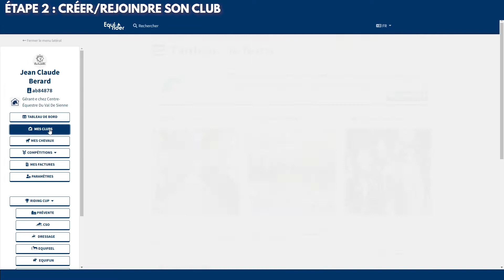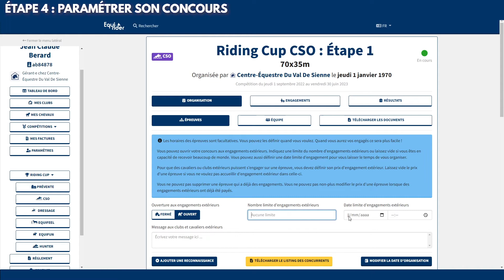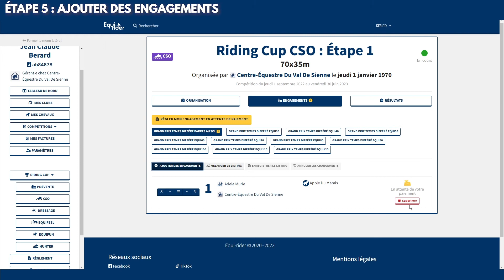Tuto EQUI-RIDER : créer son compte et gérer son concours en tant que club/écurie 🏠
00:00 - Créer son compte
00:08 - Ajouter ou rejoindre un club
00:26 - Créer une compétition
00:47 - Paramétrer sa compétition
01:45 - Faire ses engagements
02:18 - Saisir ses résultats

➡️ Le concept d'Equi-rider est de mettre en compétition des clubs et cavaliers "à distance" sur des situations pédagogiques communes.

🌳 Vous l'aurez compris, Equi-rider a pour but de briser les frontières autour de notre sport favori, et ce en limitant notre impact sur l'environnement !

⌚ Avec ce tutoriel, vous verrez qu'en deux minutes, vous pouvez créer votre compte et gérer votre concours en tant que club 🏠

🐎 Envie de vous lancez ?